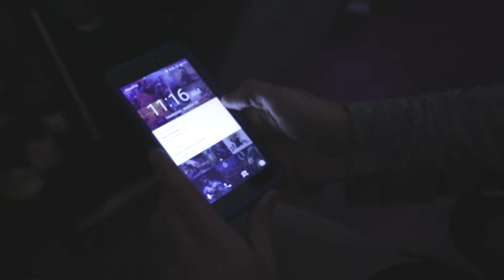Jacob Lee-Black Sheep (Unofficial music video)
Hey everybody sorry I wasn't able to get any vlogs out from my competition in Tennessee. But here is a music video that I made for one of my college classes! I had a lot of fun trying to get better at what I do.